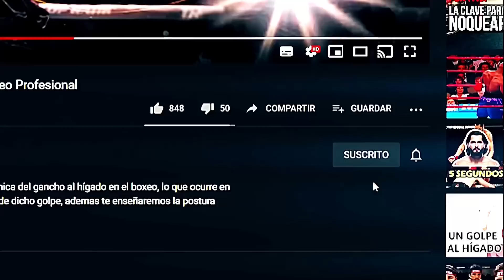Lo estaban Haciendo CARNE MOLIDA un COMBATE MORTAL al estilo MEXICANO!! Morales VS El Demoledor Cano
Año 2011. Un COMBATE MORTAL al estilo Mexicano. Erick el terrible Morales. vs el demoledor Pablo Cesar Cano. Un autentico duelo boxístico.